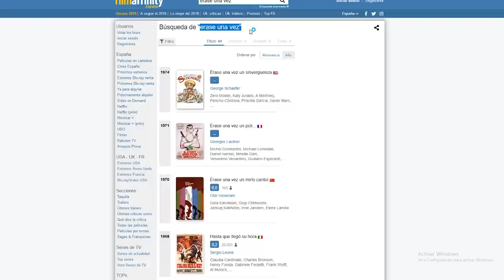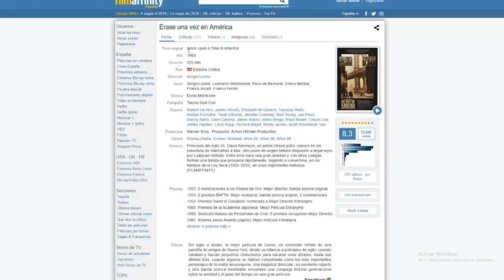Érase una vez en Hollywood - CURIOSIDADES de la última película de Tarantino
Ayer Tarantino presento el Teaser de su última película "Erase una vez en Hollywood"... Pero que es un Teaser? En este video descubriremos eso y otros temas relacionados con su ultimo estreno...

Antes de nada... esta es su novena película, de echo eso queda indicado en el teaser como si fuese algo muy trascendente... Y tal vez lo sea... porque Tarantino dijo que solamente rodaría 10 películas.

Gracias A.G. por las imagenes del final ;)

Érase una vez en... Hollywood